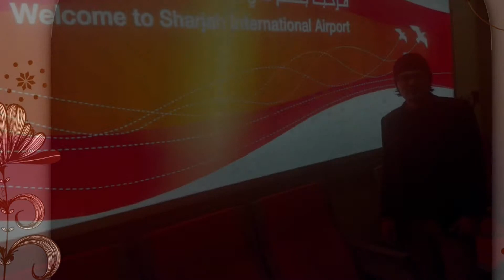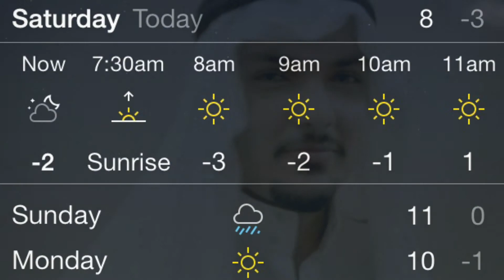Naveed Hassan (Saudia Arabia)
Naveed hassan